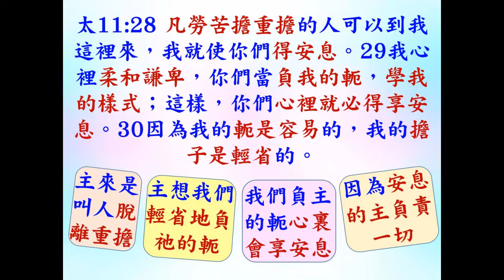研經討論: 聖靈充滿(第55課) - 神屬性講道法 (B) - 太11: 28-30 - 2022.10.03 葉牧師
聖靈充滿(第55課) - 神屬性講道法 (B) - 太11: 28-30
訂閱和按旁邊的鈴🔔。

1．2:30至3:50：互動性崇拜，用深入查經的方法，一方面帶領眾人敬拜神，也幫助大家學習釋經，有點像我們的ZOOM釋經聚會。
2．4:00至5:30：侍奉操練課程，最後有服事禱告。

請肯定戶口名字是：Global Fire Missions Ministries Limited.

1. 與主的關係：怎樣建立與主相愛的關係，怎樣從主的愛得力，怎樣深信神的供應和計劃。
2. 處理生命：怎樣不被人、罪、負面思想情緒和潛意識、婚姻和生活的問題、和侍奉的問題影響。
3. 進入不同層次的侍奉：侍奉可以由簡單的生活見證，到建立別人的靈命，或進入策略性的侍奉。

《輕鬆得勝》的特色：
1. 一目了然：簡單知道怎樣處理和發揮生命。
2. 有實際可行的方法：我和很多人曾20年實際地應用。
3. 可以輕鬆喜樂地得勝：可以在恩典中輕鬆喜樂地處理任何問題，不需要在壓力下成長。因為耶穌的軛是容易的，而神喜悅我們任何真心的努力。
4. 活出《輕鬆得勝》並不太難：處理和發揮生命並不是遙不可及。

相關經文:
6. 傳福音：經歷聖靈佈道法
a. 羅15:18 除了基督藉我做的那些事，我什麼都不敢提，只提他藉我言語作為，用神蹟奇事的能力，並聖靈的能力，使外邦人順服；

b. 林前2:2因為我曾定了主意，在你們中間不知道別的，只知道耶穌基督並他釘十字架。3我在你們那裡，又軟弱又懼怕，又甚戰兢。4 我說的話、講的道，不是用智慧委婉的言語，乃是用聖靈和大能的明證，5叫你們的信不在乎人的智慧，只在乎神的大能。

c. 來2:3我們若忽略這麼大的救恩，怎能逃罪呢？這救恩起先是主親自講的，後來是聽見的人給我們證實了。4 神又按自己的旨意，用神蹟、奇事和百般的異能，並聖靈的恩賜，同他們作見證。

經歷聖靈佈道法程序
1.聆聽及回應人的需要和感受
2.分享自己或別人類似的經歷和神的幫助
3.邀請對方接受按手禱告
4.詢問「請你仍然閉上眼睛,你在禱告時，有沒有任何經歷或感受?」
5.你經歷的是聖經說的,你想神祝福你嗎?
6.你想耶穌以後祝福你嗎?解釋救恩
7.帶領悔改信主,教導如何親近和遵從神

7. 建立靈命
a. 賽54:10 大山可以挪開，小山可以遷移；但我的慈愛必不離開你；我平安的約也不遷移。這是憐恤你的耶和華說的。
b. 太28:20 凡我所吩咐你們的，都教訓他們遵守，我就常與你們同在，直到世界的末了。
c. 帖前5:14 我們又勸弟兄們，要警戒不守規矩的人，勉勵灰心的人，扶助軟弱的人，也要向眾人忍耐。
d. 可9:41 凡因你們是屬基督，給你們一杯水喝的，我實在告訴你們，他不能不得賞賜。
e. 太25:40王要回答說：我實在告訴你們，這些事你們既做在我這弟兄中一個最小的身上，就是做在我身上了。
f. 可16:17 信的人必有神蹟隨著他們，就是奉我的名趕鬼；說新方言； 18 手能拿蛇；若喝了甚麼毒物，也必不受害；手按病人，病人就必好了。
g. 徒8:17 於是使徒按手在他們頭上，他們就受了聖靈。

8. 分享
a. 清楚和有邏輯性講出發生甚麼事，神怎樣幫助我們。
b. 在這過程可以見到神的甚麼屬性和恩典，將榮耀歸給神。
c. 對未信或信了的人有甚麼鼓勵，可以用甚麼經文去激動人。

9. 講道：神屬性講道法
彼前2:9 惟有你們是被揀選的族類，是有君尊的祭司，是聖潔的國度，是屬神的子民，要叫你們宣揚那召你們出黑暗入奇妙光明者的美德。